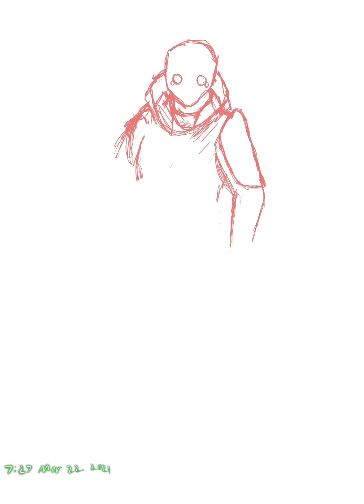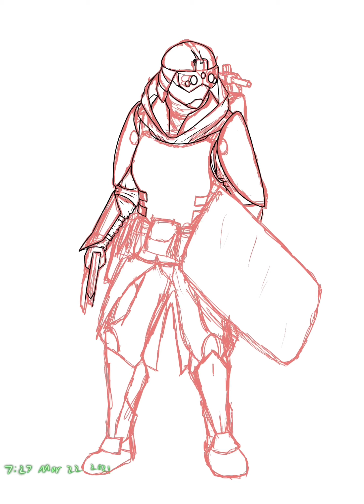136, Shan Dian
Magic FBI incoming.

Song is bpppbbpp by Wil from D&D